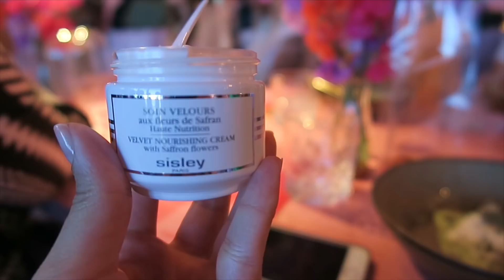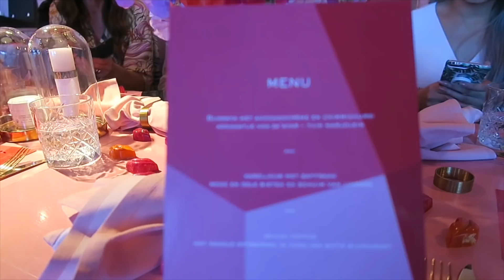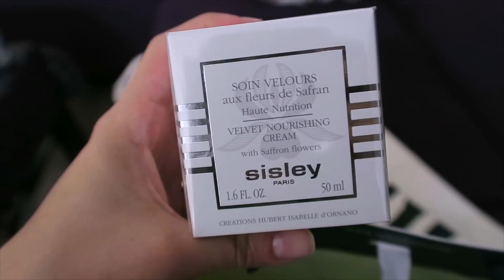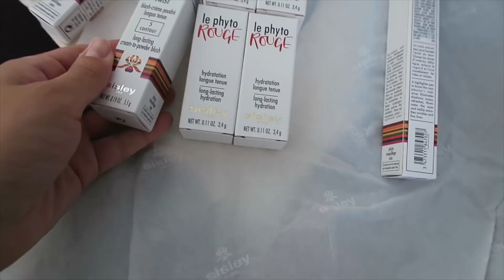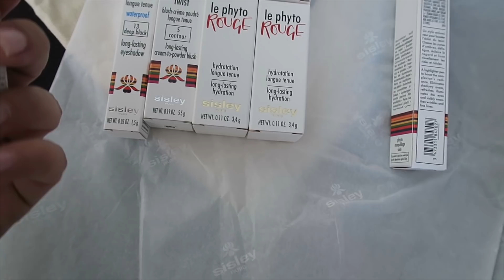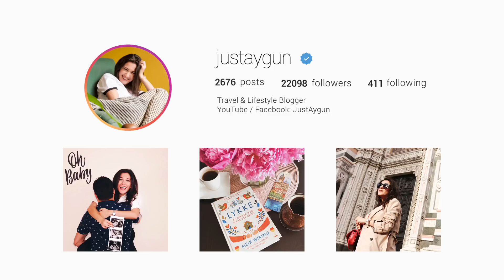De Lunch met Sisley Paris Nederland | Persevent | MaMa Kelly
Musiqi:
Listen On Spotify Demi Lovato Sober / Eminem Love The Way You Lie ft. Rihanna

Videolari Final Cut proqrami ile montaj edirem.

Kameram: Canon g7x, Canon 80D

P.S: Video Sisley Paris Nederland terefinden sponsurlaşdırılıb !

Salam dostlar. Adım Aygündü. Kanalıma xoş gelmisiz. Burda travel, makiyaj, Hollandiyada heyat ne ile ferqlenir, kitablar, seriallar haqqında videolarım olacaq.
İnstagram kanalım: Justaygun